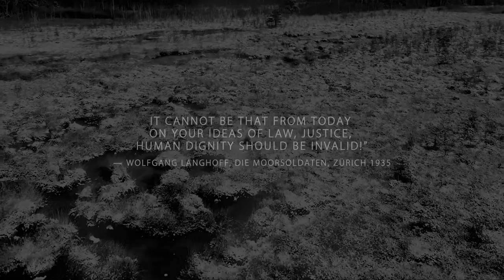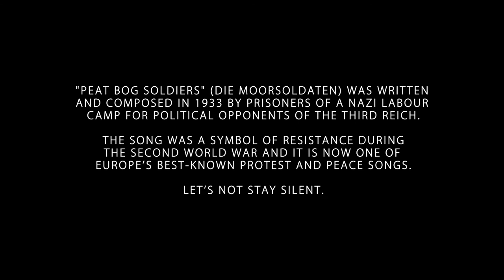Paul Walker & Karen Pfeiffer - Peat Bog Soldiers / Die Moorsoldaten (Official Music Video)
Peat Bog Soldiers / Die Moorsoldaten
Written by Johann Esser, Wolfgang Langhoff / Rudi Goguel
Arranged and performed by Paul Walker & Karen Pfeiffer

"Peat Bog Soldiers" (German: Die Moorsoldaten) was written and composed in 1933 by prisoners of a Nazi labour camp for political opponents of the Third Reich in Lower Saxony.

The song was a symbol of resistance during the Second World War and it is now one of Europe’s best-known protest and peace songs. It exists in countless European languages.

On 28 August 1933 at Börgermoor camp 'Peat Bog Soldiers' was first performed at a Zircus Konzentrani (“concentration camp circus”) in front of thousands of prisoners who gave voice to the chorus. Even SS officers joined in the singing, appearantly also thinking of themselves as 'Peat Bog Soldiers'. One of the song writers remembers: During the last chorus the “singers rammed their (prop) spades into the ground and marched out of the arena; leaving behind their spades which now had, sticking out of the peat bog, become crosses."

Credits:
Karen: Vocals
Paul: Vocals & Guitar
Ed Bersey: Keyboards

Video production by Alex Bennett // 2N2T Productions
Produced and mixed by Ed Bersey, Sylvafield Studios, Dorset
Mastered by Ian Shepherd, Mastering Media Ltd.
Script and idea Karen Pfeiffer
Creative support by Georg Buchheister

Available on the album
'Auf Wiedersehen, Me Duck' by Paul Walker & Karen Pfeiffer (2022).